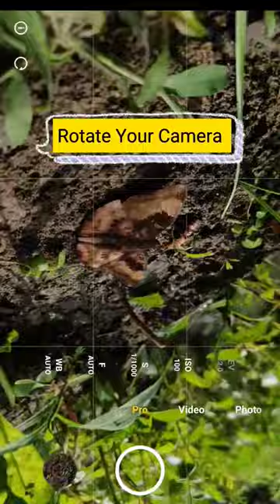Butterfly Photography using Phone 😱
Hello guys 👋

This is how I clicked a amazing creative photos just using my phone.

Watch the whole video and must try😊